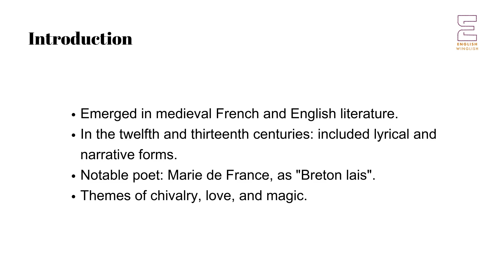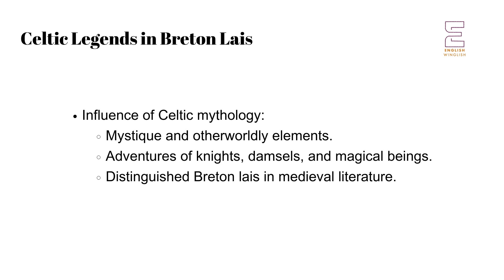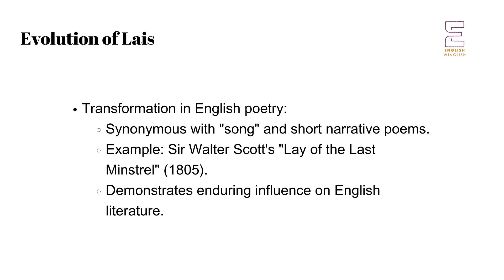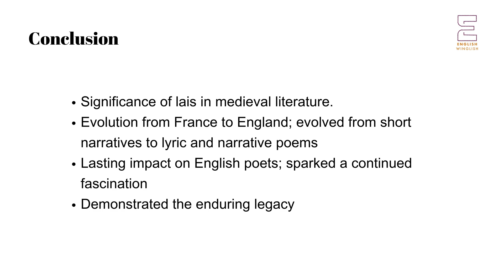Lai | Literary Terms | UGC NET NTA | Master Cadre | Lecturer Cadre